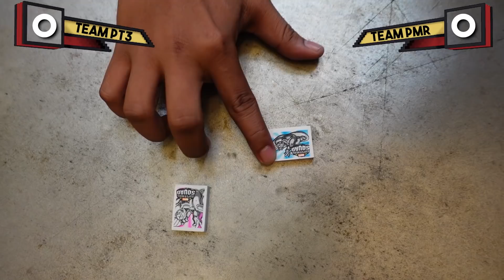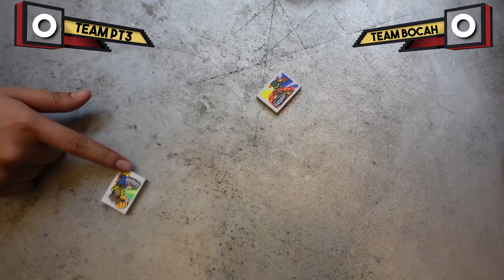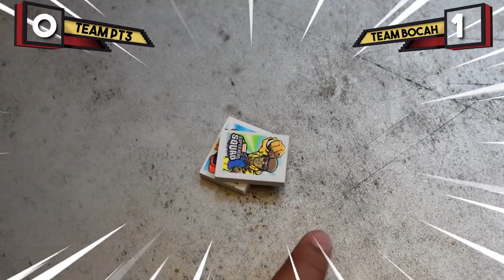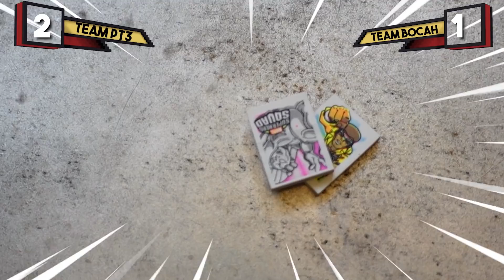BUDAK PT3 L4WAN PMR & BOCAH !!! TEAM AI MAIN GAME SEKOLAH LEGEND...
Teringat balik kan masa sekolah dulu dulu main game ni hehehe